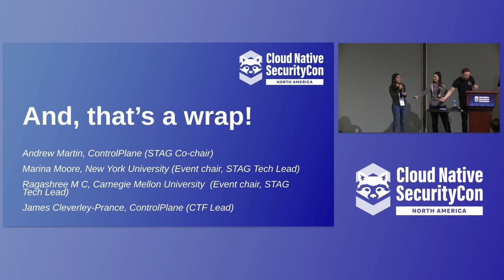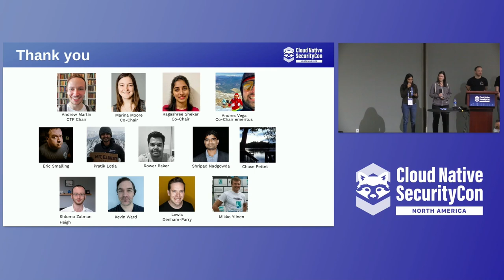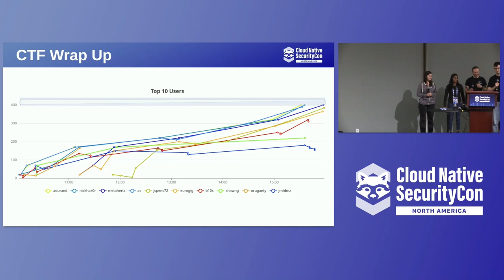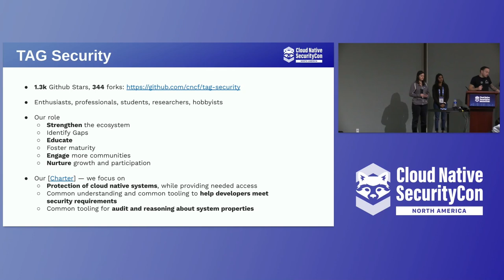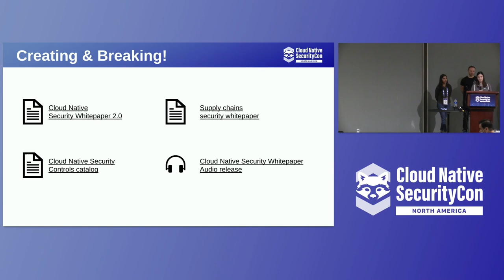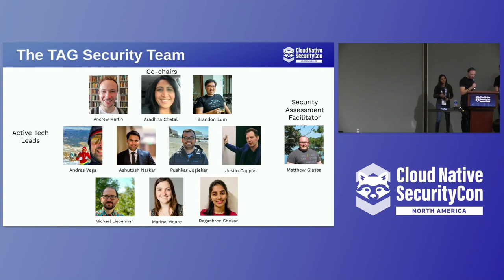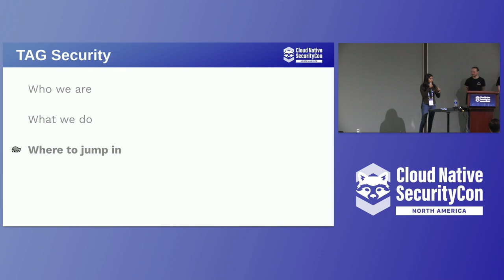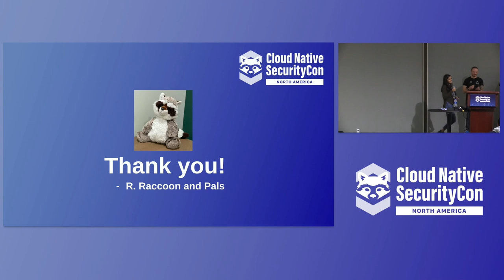Closing: "And, That's a wrap!" - Marina Moore + Ragashree M C, Andrew Martin, James Cleverley-Prance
Closing: "And, That's a wrap!" - Marina Moore + Ragashree M C, Event Program Chairs & Andrew Martin + James Cleverley-Prance, CTF